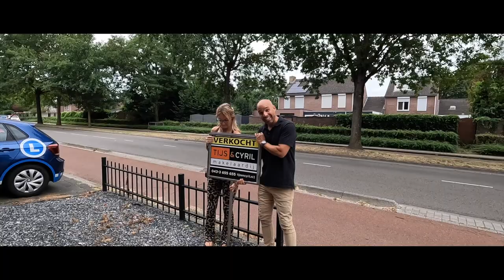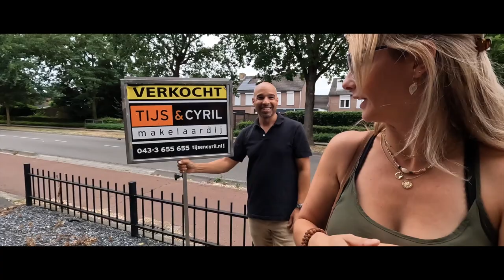WIJ GAAN EMIGREREN NAAR SPANJE !! 🇪🇸 | EMIGRATIE DAG 1: Roadtrip ... ruzie onderweg?| VLOG #30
WIJ GAAN EMIGREREN NAAR SPANJE !! 🇪🇸 | EMIGRATIE DAG 1: Roadtrip ... ruzie onderweg?| VLOG Life of the Fermins |

YES DAAR GAAN WE! Onze emigratie naar Spanje is een feit. De sleutel van ons huis in Maastricht is overgedragen aan de nieuwe bewoners en wij vertrekken naar Spanje, met de auto, wat uiteraard weer voor hilarische taferelen zorgt, want Ramphy houdt NIET van rijden, hij vliegt liever, maar goed we moeten er toch echt aan geloven. Het is circa 1900 kilometer rijden naar Altea en wij hebben ervoor gekozen om het in drie keer te rijden, dit omdat we maximaal 6 a 7 uur willen rijden met de kinderen en de hond en we maken er gelijk een MINI vakantie van ... dus eerste stop Lyon in Frankrijk!

| Tuinhuis in ons oude huis in Maastricht is gemaakt door |

| Onze eerste B&B |
Echt een super gave plek bij hele lieve en leuke Nederlands / Belgische mensen !
Check haar instagram via reneesence.

| LOVE IT? |

Ons volgen via instagram? Dat kan!

| OVER ONS |
Wij zijn een gezin van vier, Eefke, Ramphy en onze kids Noah (8 jaar) en Elena (6 jaar) en wij hebben de stap genomen om te emigreren naar Spanje, een lang gekoesterde droom van vooral mij, Eefke, waarin ik mijn gezin uiteindelijk (NA HEEL WAT JAREN!!) ook enthousiast heb gekregen!

Leven vanuit de Law of Attraction staat voor ons centraal. Wij geloven sterk in de wetten van het Universum en geven dit ook aan onze kids mee. Beiden hebben wij een jeugd gehad welke ons zeer sterk gevormd heeft waardoor wij nu heel goed weten wat wij voor ons eigen gezin willen, vandaar dat wij onze avonturen delen om anderen te inspireren... alles is mogelijk, ongeacht je achtergrond, cultuur, leeftijd, gezinssamenstelling etc. uiteindelijk ben JIJ de creator van je eigen leven.

Wij maken videos over bewust ouderschap, je eigen leven creëren, een voorbeeld zijn voor anderen, herinneringen maken en dus ook veeeeeeeel reizen, maar ook hierin willen wij de rauwe kantjes laten zien van het leven, ouderschap en relatie uitdagingen. Wij delen onze eigen persoonlijke groei en tools, die wij gebruiken om jou hiermee te inspireren om ook alles uit het leven te halen en zo JOUW beste leven te creëren!

Liefs The Fermin’s